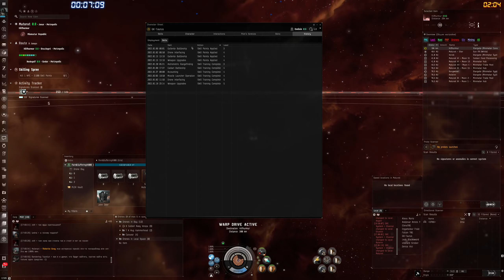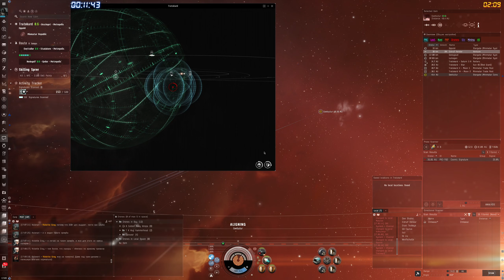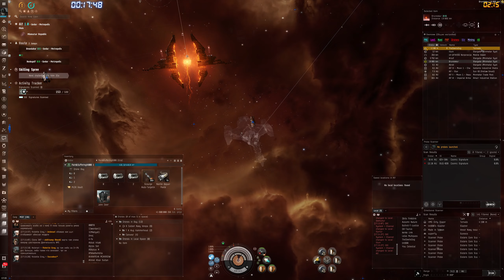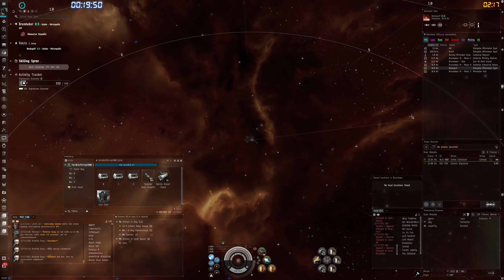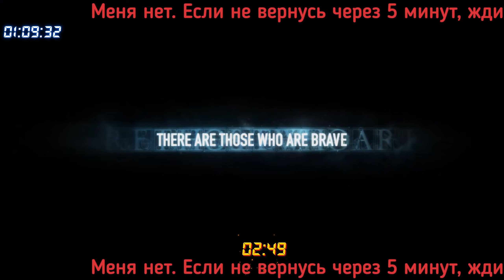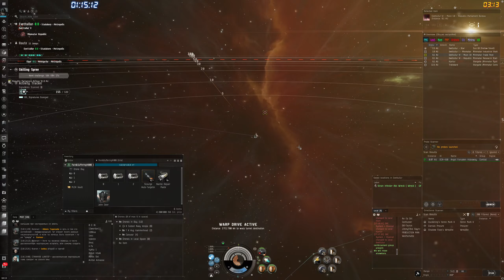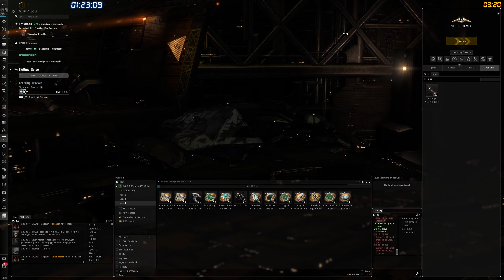EVE Online Gameplay only 2021-02-07 01:57